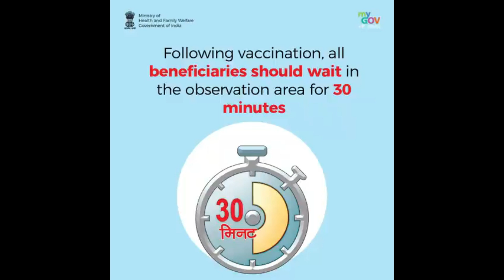कोरोना वैक्सीन को लेकर प्रखंड विकास पदाधिकारी ने किया औचक निरीक्षण